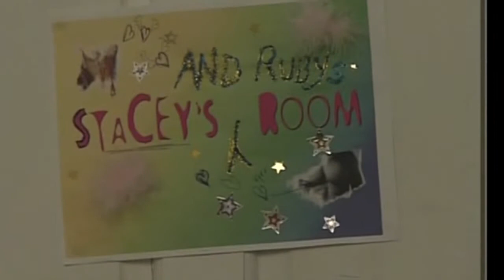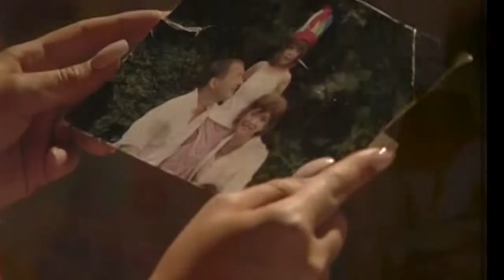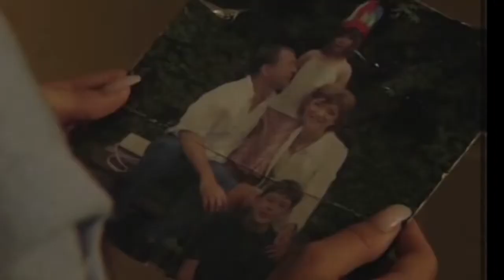Sean Slater's First Week in August 2006